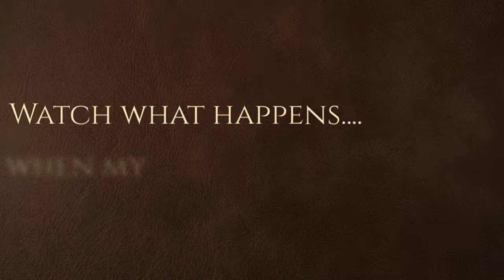tracy wears wool: get rid of the old & ugly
My name is Tracy Wright!

I have been invited to do a 100-Day Challenge, put on by Wool&  and am super excited about all the benefits of this challenge.

I hope to:

Spend less time and money doing laundry  – who doesn’t love that!

Simplify my morning routine, making “what to wear” the easiest question of the day
 Get more wears out of my dress –100 days worth, just to start!

Recognize what I need and don’t need in my closet — great because I am limited on space!

Cut down on shopping — only getting things that “go” with the dress ( but first I will “shop” my closet — and donate what isn’t in line with my new wardrobe goals.

Spend the money and time that I would normally spend on clothes in more meaningful activities.

Connect with others through the private Facebook Group — as we explore the possibilities of this challenge
Reduce my impact and carbon footprint on the planet as I learn to let go of my grip on consumerism.

And. If I complete this challenge, the great folks at Wool& will gift me $100 toward my new wool& dress. How cool is that!!

As part of the challenge, I will be posting my daily outfits on blog posts as well as social media with the hashtag tracywearswool — please follow along — and see all the creative outfits that I can come up with.